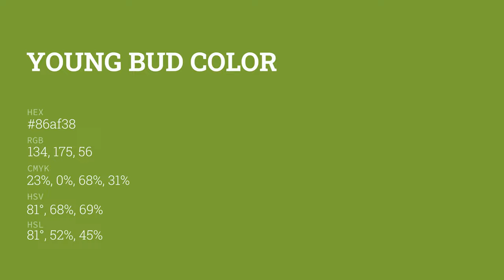Young Bud color 86af38 hex color - Green color - Cool color 86af38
What color is Young Bud ? 86af38 hex color - Green color - Cool color 86af38

Hex 86af38 Color Code is also known as Young Bud color.

Hex 86af38 Color code in RGB color code model is created after adding 52.55% red color, 68.63% green color and 21.96% blue color.
Hex 86af38 Color code in CMYK color (process color) code model is generated after subtraction of 23% cyan, 0% magenta, 68% yellow and 31% black.